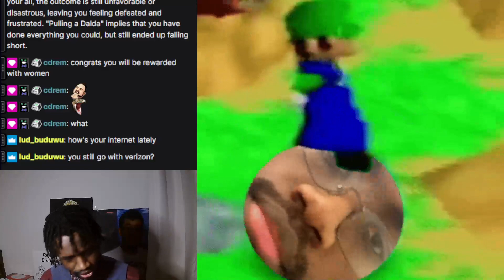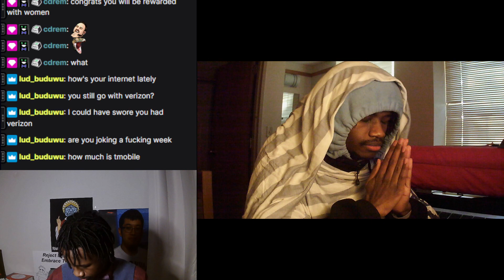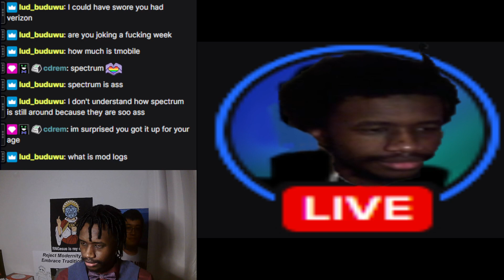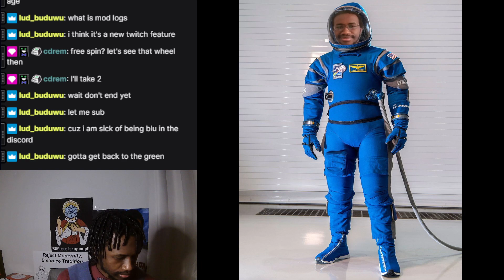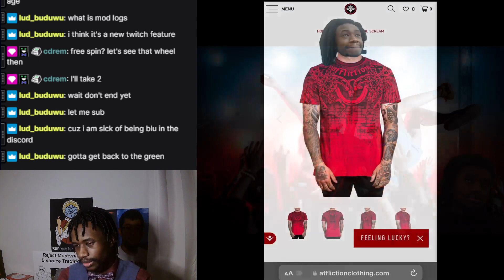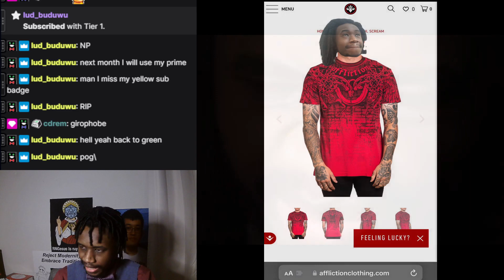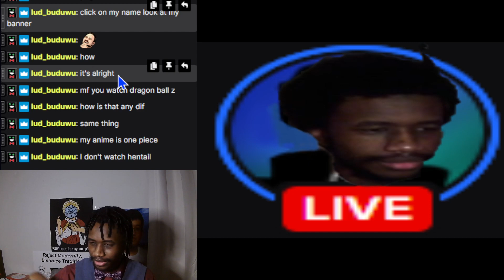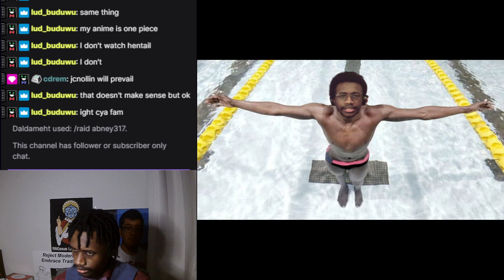Playful Professional & The Golden Gyroscope